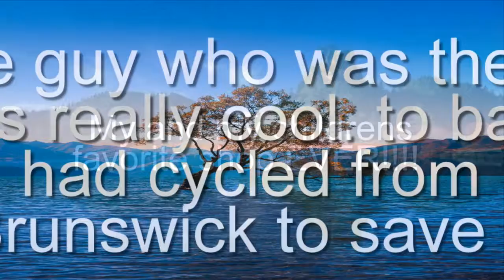EB Games Moonee Ponds